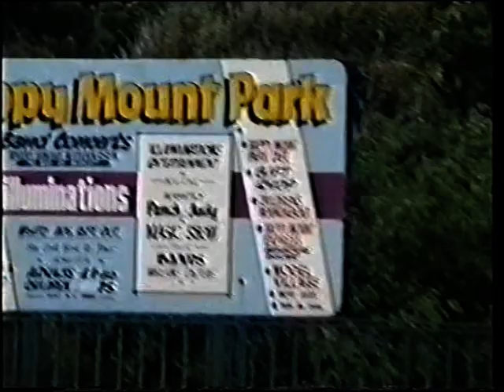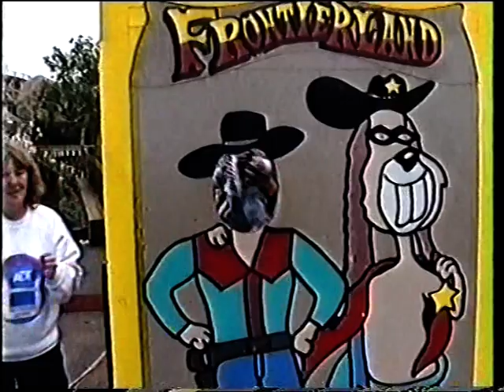VTS 01 4